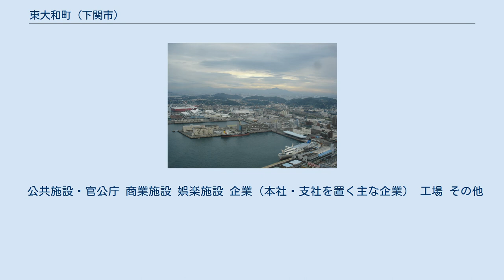東大和町 (下関市)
下関市の町・字
大和町・東大和町 東大和町（ひがしやまとまち、Higashiyamato-machi）とは、山口県下関市にある地名である。
 便宜上、西隣の大和町（やまとまち）についても一部触れる。
 西側の大和町共々、下関本土と彦島を隔てる小門海峡の北岸に、彦島に向かって造成された埋立地であり、下関港（下関商港、下関漁港）の一角を成す。
主に港湾関係の倉庫やオフィス、水産物の加工工場などが立ち並ぶ。
彦島と大和町との間は関彦橋（かんげんきょう、全長234m）により結ばれている。
 下関駅は関門連絡船との接続の関係上、元々は細江町にあったが、1942年の関門鉄道トンネル開通時にトンネル本州側の区間が大和町・東大和町を縦断するルートで設けられ、東大和町の北側（竹崎町）に駅が移転している。
なお、東大和町一帯には下関駅移転前の1934年には貨物ヤードが設けられており、さらにそこから下関漁港付近に貨物線が延びている。
下関駅移転前には「下関港駅」と称していた独立した駅であった。
現在も、コンテナ貨物を扱う下関貨物駅のセクションは東大和町に置かれている。
 かつては下関駅前と彦島口（大和町）の間を山陽電気軌道による路面電車が運行されていたが、1969年に廃止となっている。
 公共施設・官公庁 商業施設 娯楽施設 企業（本社・支社を置く主な企業） 工場 その他